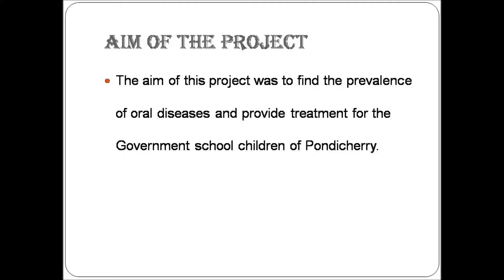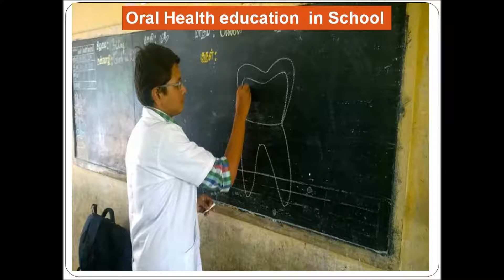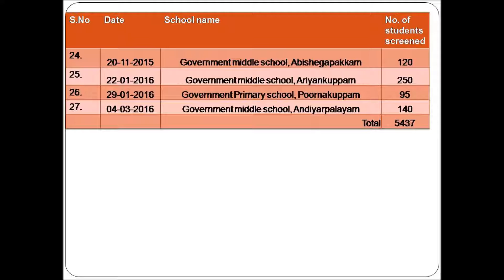Project Punnagai Puduvai 15- 16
The aim of this project was to find the prevalence of oral diseases and provide treatment for the Government school children of Pondicherry. The compilation is the report of the project for the year 2015-16